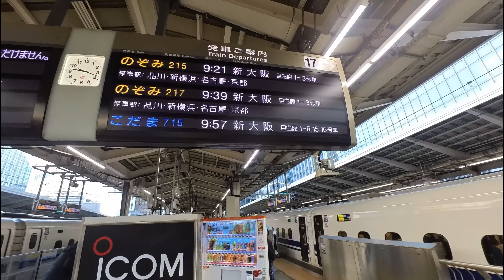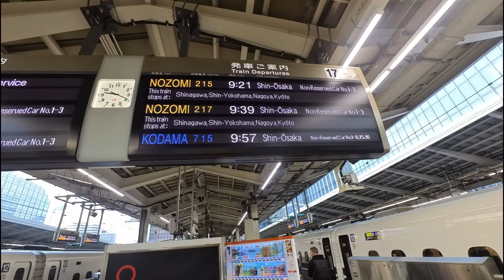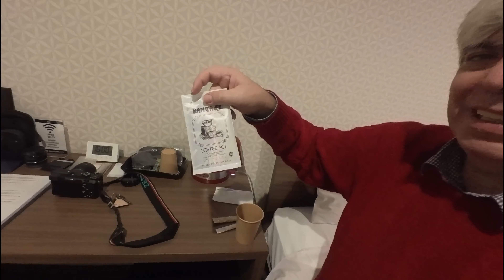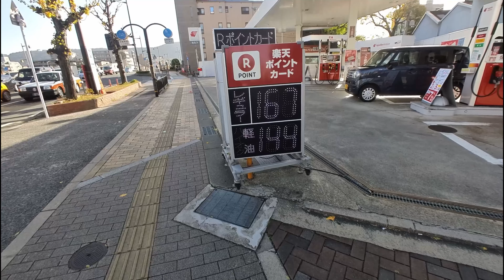Tokyo Stories ep.9 - Kyoto 1/2 - Nishiki Market - Teramachi Street - Gion- Tofoku Ji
Lascio momentaneamente Tokyo per visitare Kyoto
prendo per la prima volta lo Shinkansen
visito la Kyoto by night e mangio per la prima volta i Tatoyaki
trovo il tanto agognato foliage nella zona dei templi del Tofoku Ji